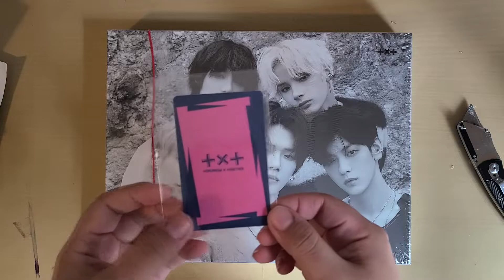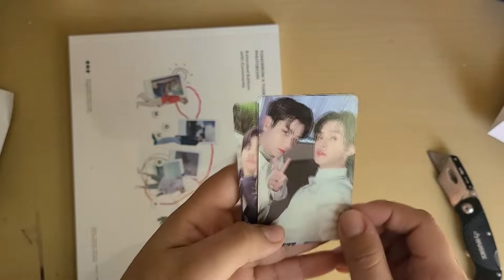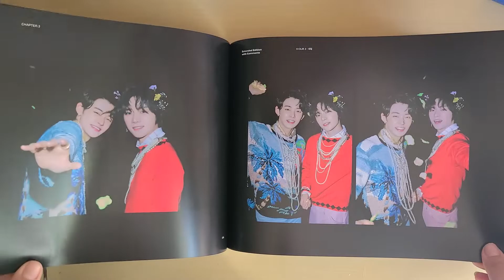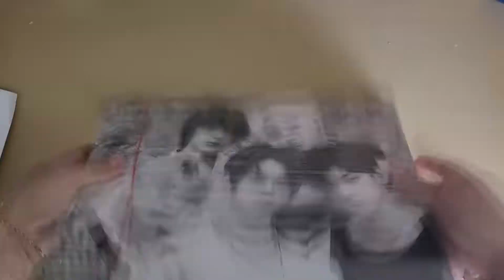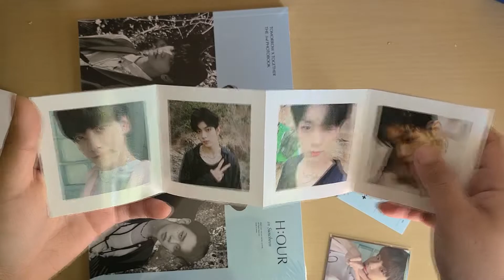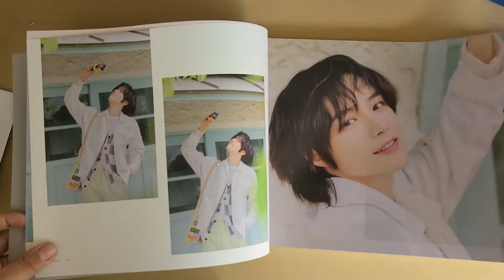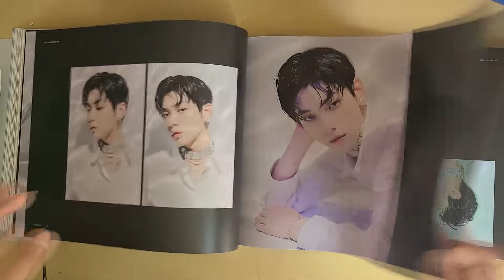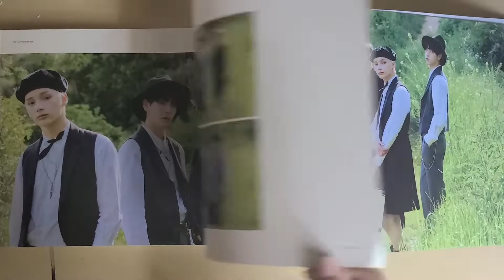Unboxing TXT The Third Photobook [H:OUR in Suncehon] + Extended edition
hello everyone this photobook took quite some time to get to me and did not have the pob =( they gave me a free lucky draw as an apology but I'll probably sell it.